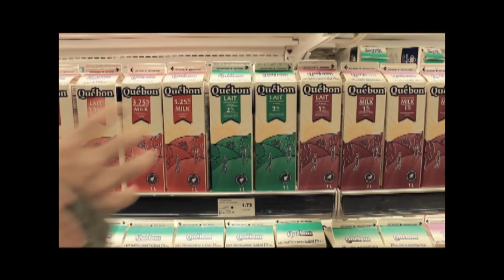Alaclair 2013 : le VRAI deuxième album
4,99 = album 1
Musique Bas-Canadienne d'Aujourd'hui = album 1.5
AMERICA = album 1.5²
? = album 2